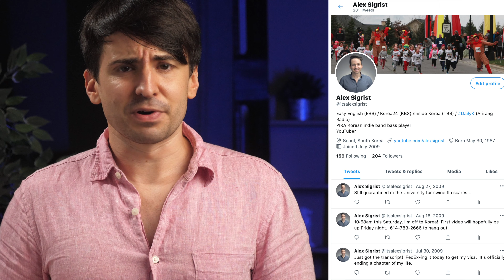When is it time to leave? Part 1 || Confessions of an Expat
Hey everyone!

Confessions of an Expat? What's this all about?

Basically, it's my way to talk about what's been weighing on my mind as an American who's been living Korea for the last 12 years.

There's lots of issues that expats have to deal with while living abroad, especially those of us who have been here for a long time, and I wanted to put some of those thoughts I'm having onto the internet video worlds... or whatever.

Today's topic is about my thoughts on why I want to leave Korea - and how I decided. But don't worry, I still have at least a year (probably more) left.

And that's what I talk about in this video!

Let me know your opinions in the comment section. Hope you enjoy it^^

If you have a question you want to ask Alex, leave it in the comments!

All the best, and Goodbye Haseyo.

~ Alex ~

(If I ever use it again...)